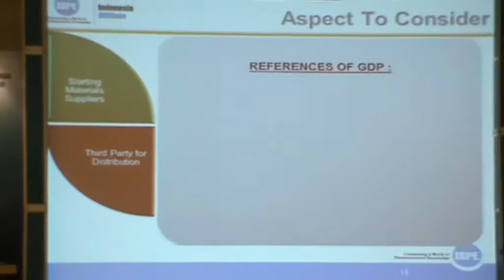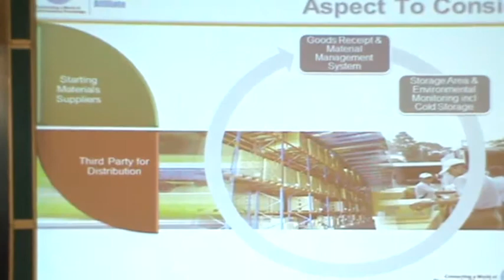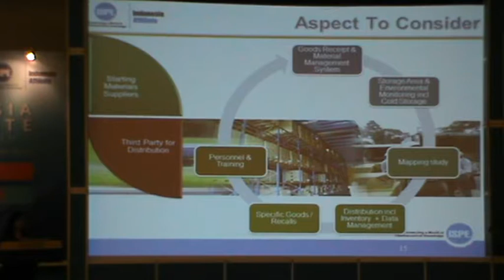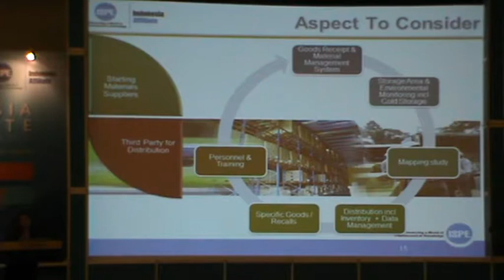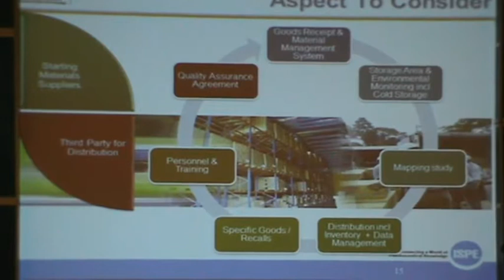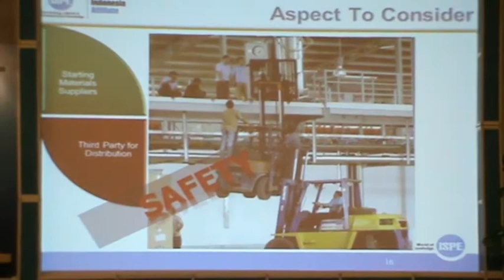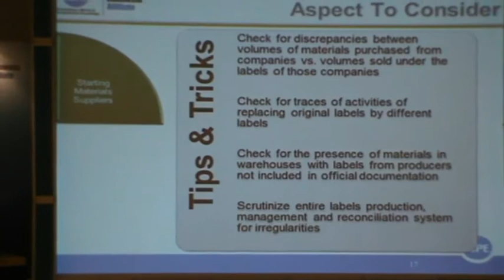Audit of Manufacturers, Suppliers & Third Parties 03 - Priscilla Prarizta